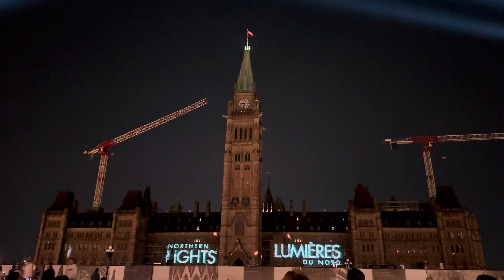PARLIAMENT HILL LIGHT SHOW-1|| CANADIAN PARLIAMENT || NIGHT LIFE AT CANADA'S CAPITAL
Canadian Parliament Night Life Vlog. This is our family vlog. This time we went to Parliament of Canada, Ottawa, Canada. We will be showing night life at Canada's Capital Ottawa's Parliament Hill. Be excited to see the light show projected at the Central Block of Parliament of Canada and much more. Wonderful place to go with your family and friends to enjoy cool breeze and million dollar views. This is Part -1. Do watch the video with your family, enjoy it and let us know in comments how you liked the place and our video. These videos are specially for people living outside Canada who cannot wonder around here and are missing the fun.

Links for other Travel Vlogs.